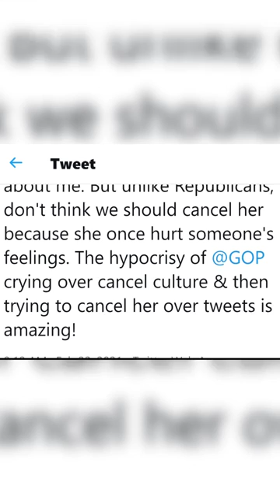Cenk Defends Neera Tanden